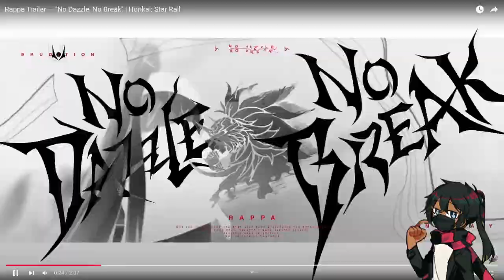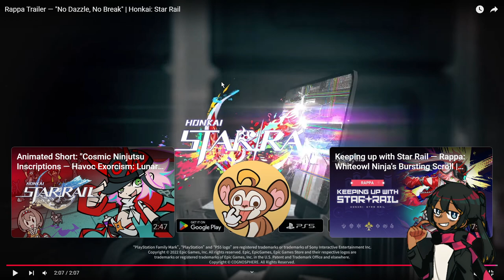Rappa Trailer — "No Dazzle, No Break" | Honkai: Star Rail Reaction